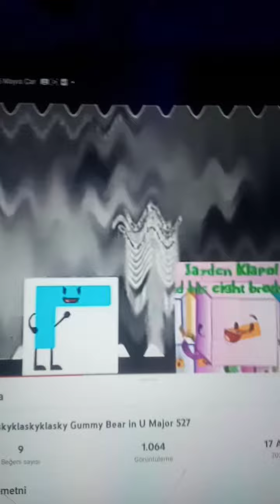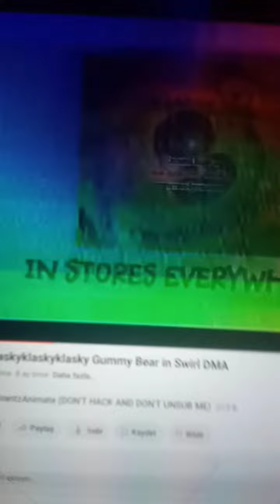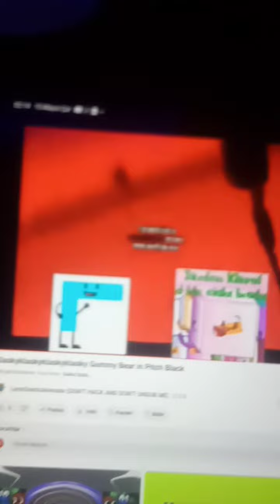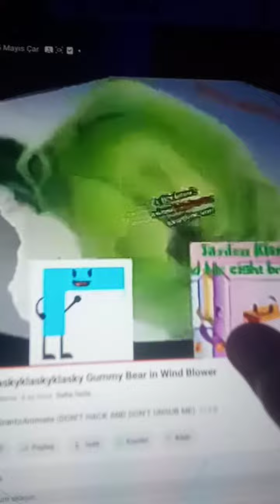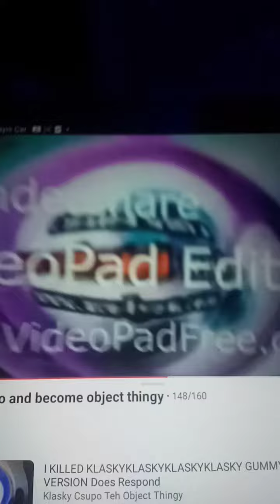KlaskyKlaskyKlaskyKlasky Gummy Bear Song Version Effects Round 1 (Klasky Csupo Teh Object Thingy)